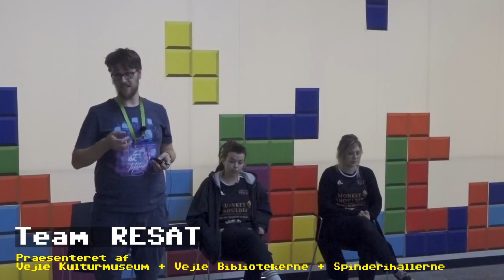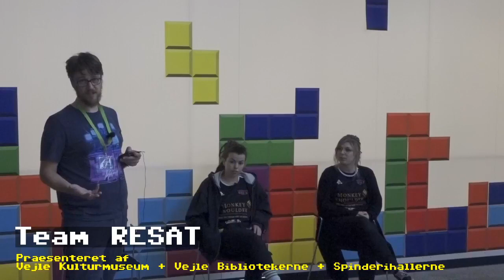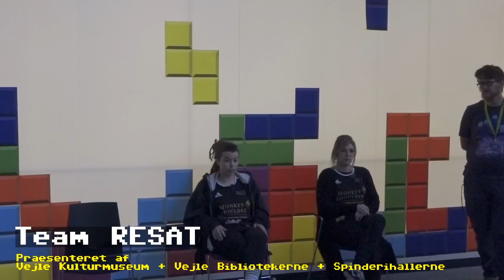At være kvinde i eSport: Sascha & Mette fra Team RESAT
Liveoptagelse fra Retro Game Days 2020.

Mere om Team RESAT: resat.dk